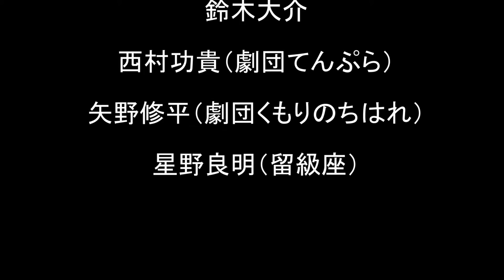劇団留級座『アウトレイ』トレーラー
劇団留級座　第四回公演
『アウトレイ』

「全員、霊能者」

2015年東京。
大学二年生の島村秀介は、金欠で困っていた。
奨学金も親の仕送りも使い果たし、街を彷徨っていたところ、とある男に声をかけられる。

「いいバイト、紹介するよ」

その男に連れられて行った先。
そこは、「アウトレイ」と呼ばれる除霊屋だった。

なんだか悪どい商売をする彼らに戸惑いつつも、島村は仕事を進めていくうちに、初めて生や死について考え始める。

バイオレンス青春ホラーコメディ
「アウトレイ」

このあとすぐです。

【公演期間】
2015年12月4日(金) ～6日(日)

【脚本・演出】
星野良明

【出演】
川田翔也(留級座)
篠田佳奈
鈴木大介
西村功貴(劇団てんぷら)
矢野修平(劇団くもりのちはれ）
星野良明(留級座)

【劇場】
阿佐ヶ谷アートスペース･プロット

劇団留級座の公演期間、劇場にてDVD販売中！
最新公演情報はウェブサイトでチェック！